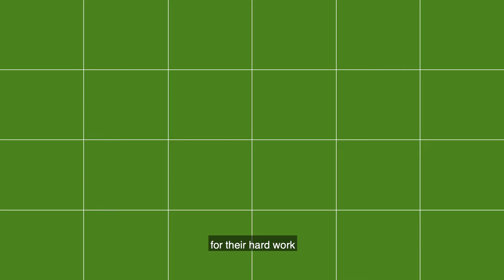mdcChristmas21, December 24: Merry Christmas from our Directors!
Day 2️⃣4️⃣ of the mdcChristmas21 calendar: Last but not least – our directors! Merry Christmas from the MDC 🎅

Tag 2️⃣4️⃣ im mdcBerlin-Adventskalender: Natürlich dürfen unsere Vorstände hier nicht fehlen! Frohe Weihnachten wünscht das MDC 🎅